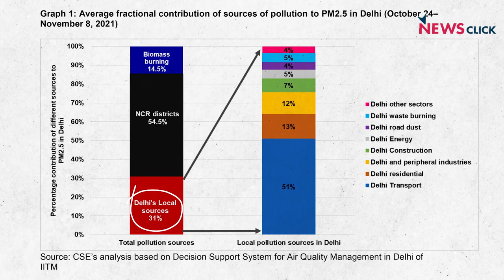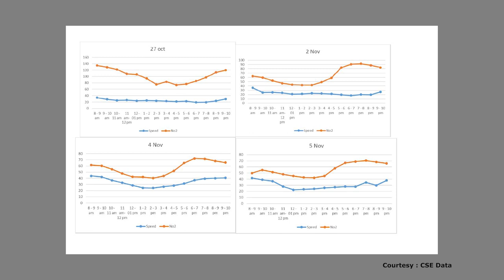Are Vehicles Biggest Polluters of Delhi's Air?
The Centre for Science and Environment has published a report that studies the local sources of pollution in the capital city. It cites 'vehicular emission’ as the biggest contributor to the rising pollution level in Delhi. Newsclick spoke with Anumita Roy Chowdhury, Executive Director at CSE, about the report and its findings.